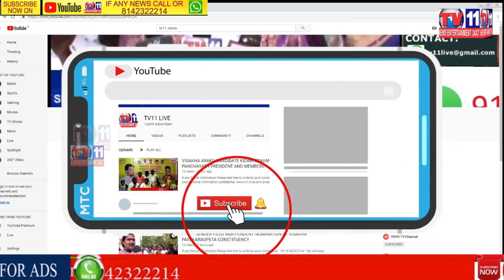INTERSTATE BURGLARY GANG ARREST BY CYBERABAD POLICE SEIZED GOLD & SILVER WORTH OF 4 LAKHS